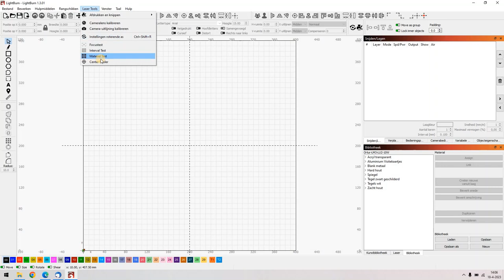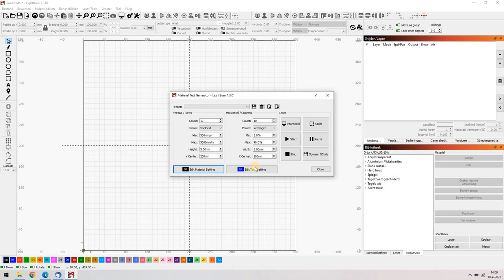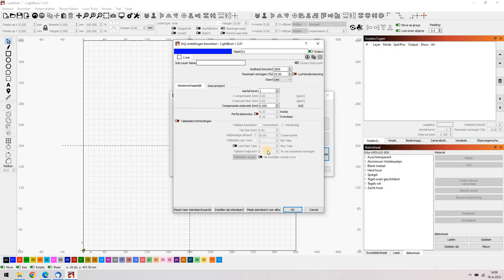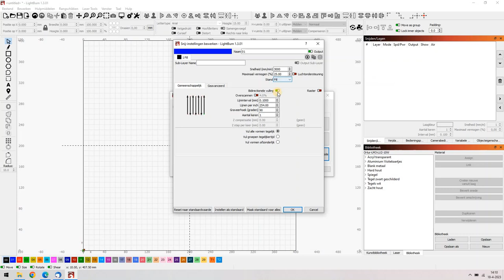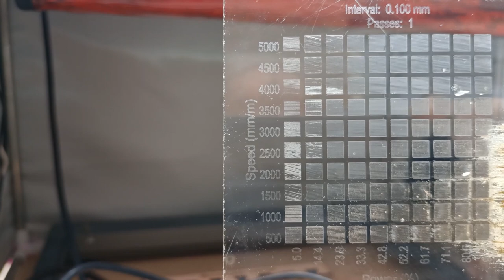Ortur Laser Master 3 acryl graveren m b v Temperaverf deel 2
Toch een aanvulling op het eerste deel van deze video een paar weken geleden. En ja, ik kom terug op mijn uitspraak over het niet werken want deze video levert het bewijs dat het wel werkt. Veel plezier.